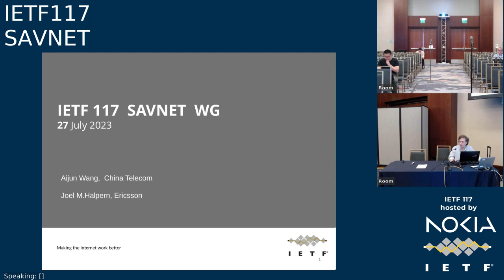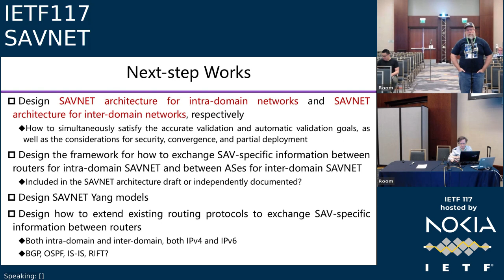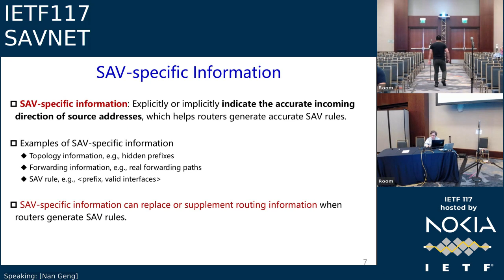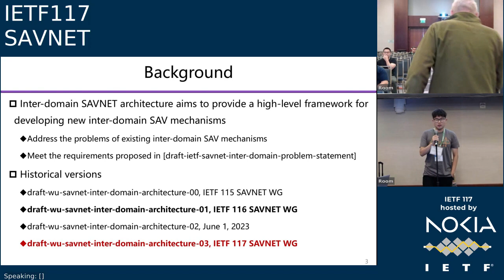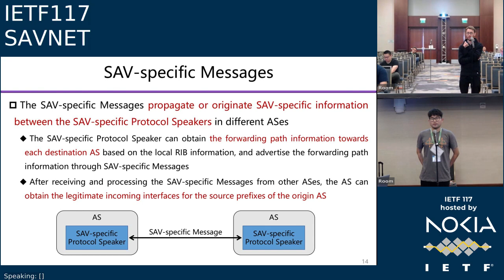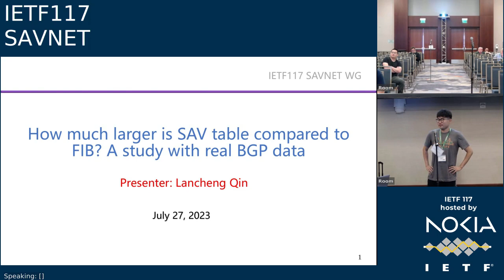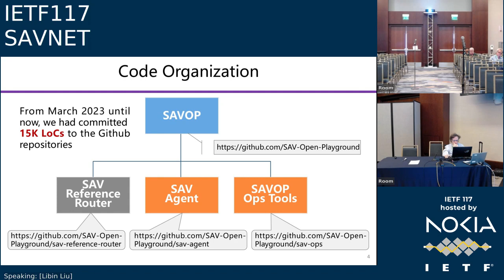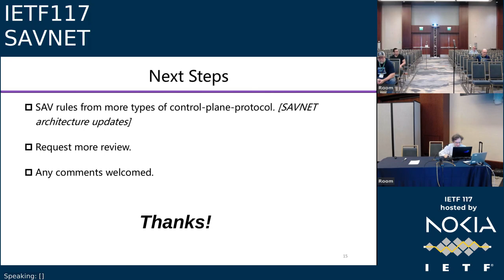IETF117-SAVNET-20230727-2000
SAVNET  meeting session at IETF117
2023/07/27 2000